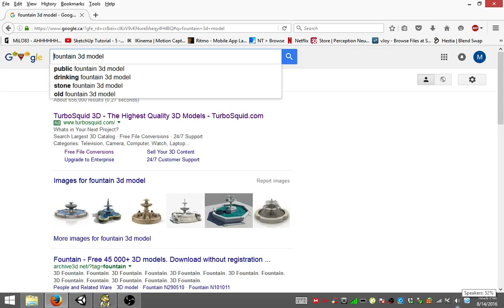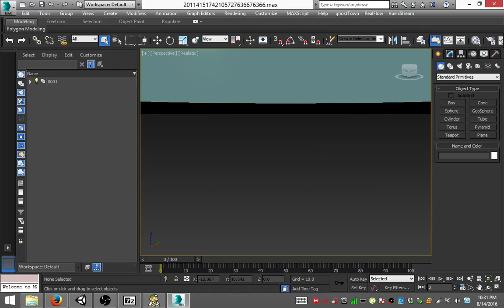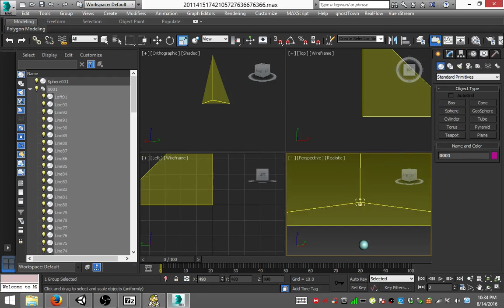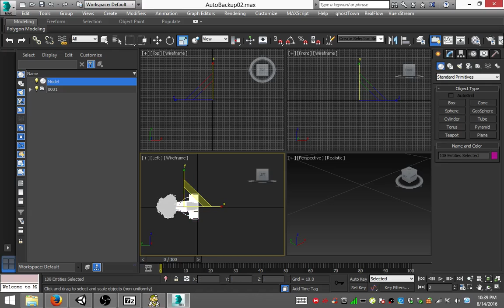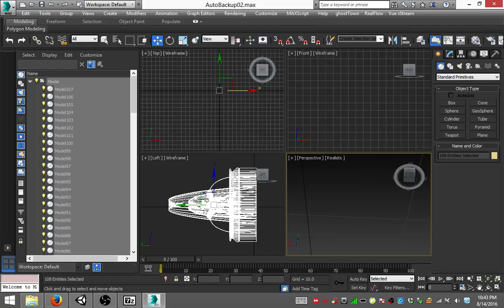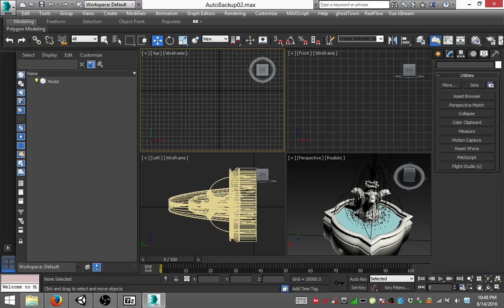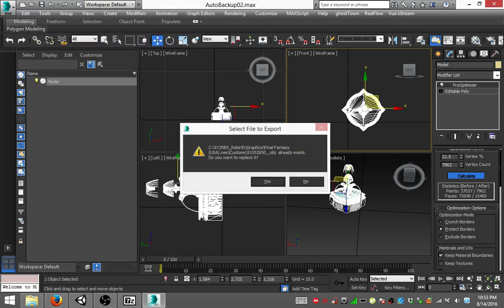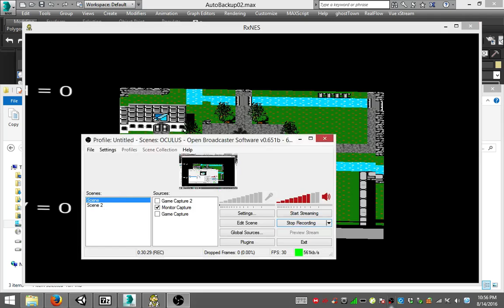RxNES - 3D Model Tutorial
RxNES - NES Emulator (PC)